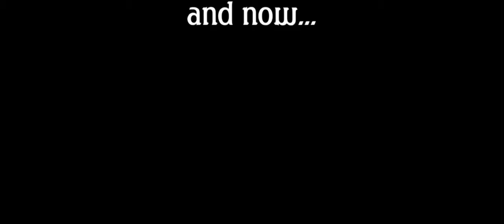Warwick Vets Sharky Git Down